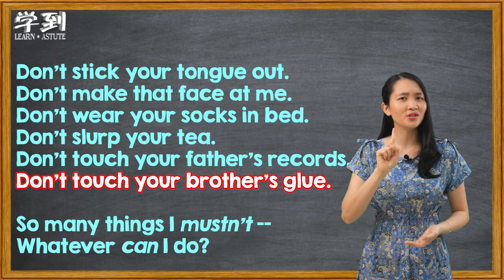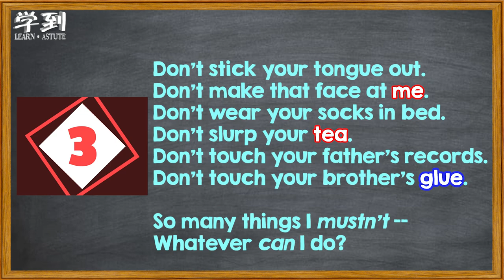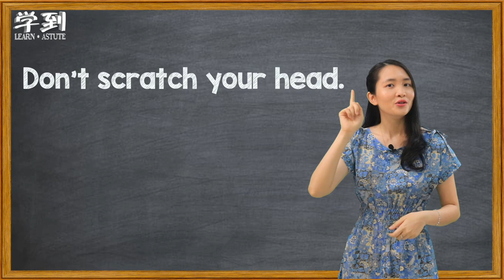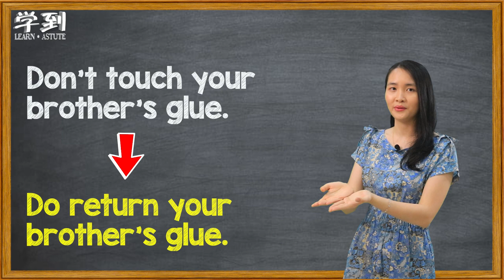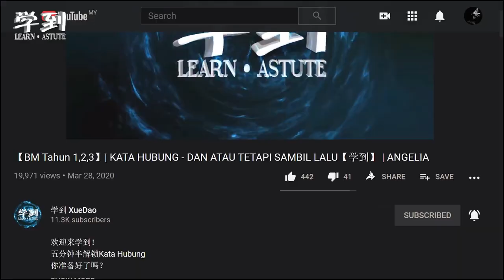【ENGLISH YEAR 6】Poem: Don't by John Kitching【学到】 | THERESA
欢迎来学到！
Anthology of Poems for Year 4, 5 and 6
Poem for Year 6
Don't by John Kitching
- Poem recitation
- Rhyming Words
- Improvised poem (positive tone)

Message: Don't do things you are not supposed to.